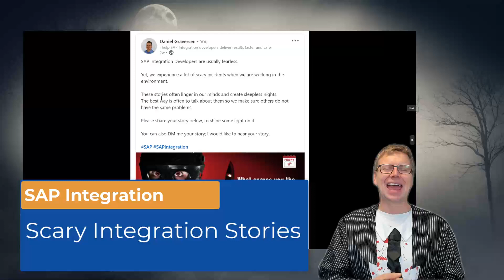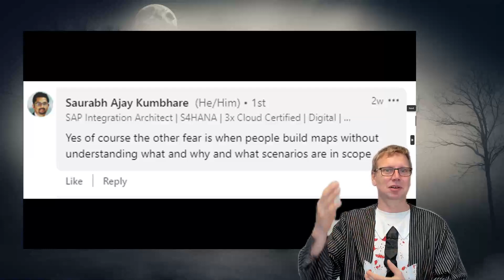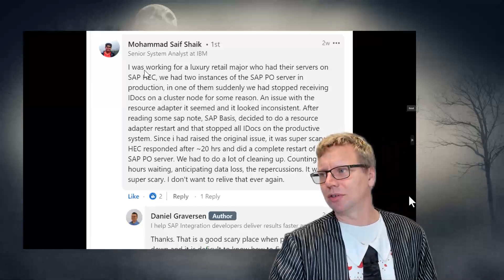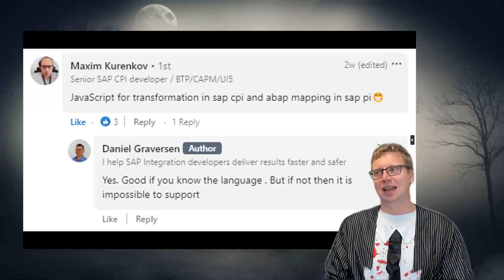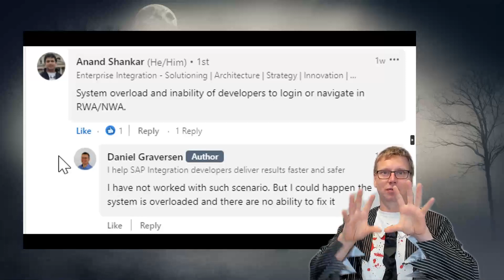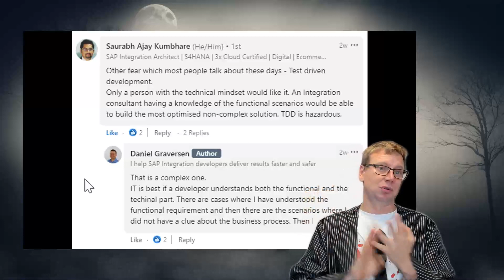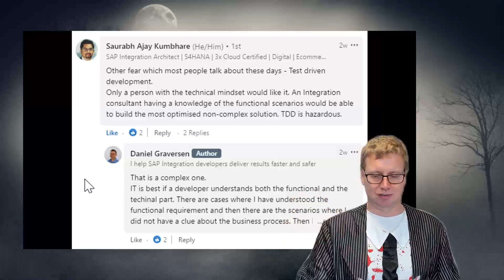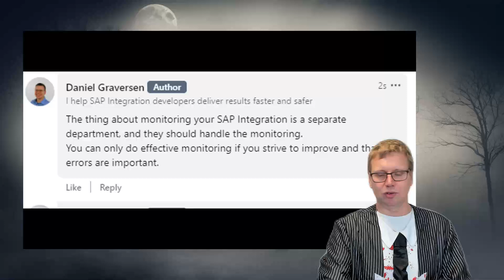Scary stories around SAP Integration?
What are some good scary stories around SAP Integration?

Since it is Halloween, it makes sense to reflect on the stories that keep us alive and make sure we continue to improve the way we are delivering SAP Integration.

I hope you have gotten over your nightmares about projects gone wrong.
Did I forget some good stories? Please share in the comments.